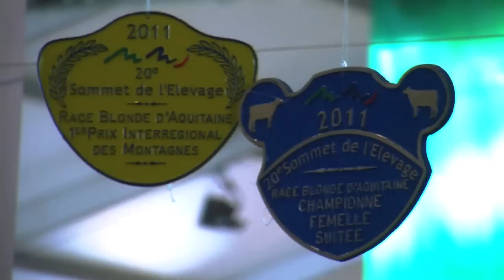BLONDE D'AQUITAINE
la facilité de vêlage a fait sa renommée